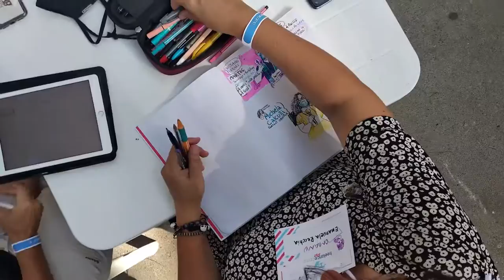Freelancecamp Marina Romea - 07 settembre 2020 pomeriggio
La clip riassuntiva del pomeriggio e sera del primo giorno di Freelancecamp: ancora talk, tanto networking, la degustazione affettuosa con Barbara Summa, la cena in spiaggia al BarBagno della sera.